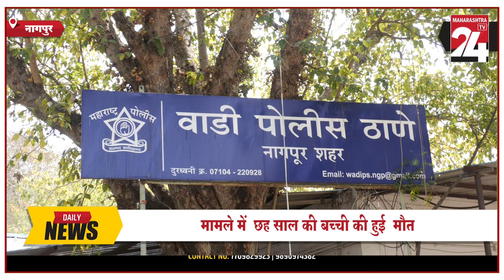NAGPUR ACCIDENT : नागपुर में एक और हिट एंड रन का मामला ! || 18 JUNE 2024